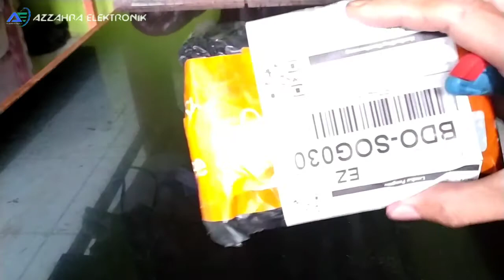Mata solder station yang paling awet, kuat dan tahan lama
Mata solder koocu kc-900m lumayan paling awet yang pernah saya pake dibanding merk lain mungkin temen2 ada yang merekomendasikan merk lain, ini hanya pengalaman saya selama memakai solder station